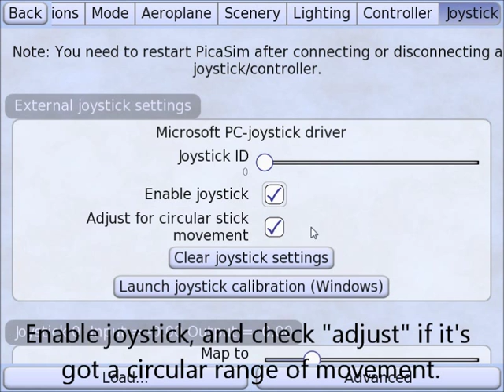External controller setup with PicaSim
This is a quick/placeholder video showing the important parts of setting up an external controller in PicaSim.

This could be a joystick, gamepad, X360 controller or R/C Transmitter (with USB interface). These should work under Windows, and also Android 3.0 or above with a USB OTG cable.

A more detailed walkthrough of the complete setup will be available soon.